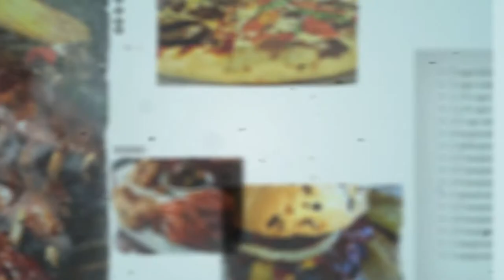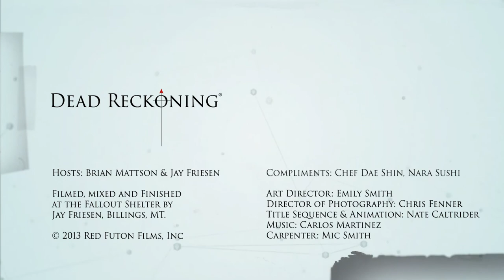Ep. 10- In Honor of The Pig: Nara Sushi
Dae Shin at Nara Sushi in Billings, MT prepares a dish for Jay and Brian to take back to the studio for a review. It's called Rollin' Red and it's huge and unique don't miss this tasty review.